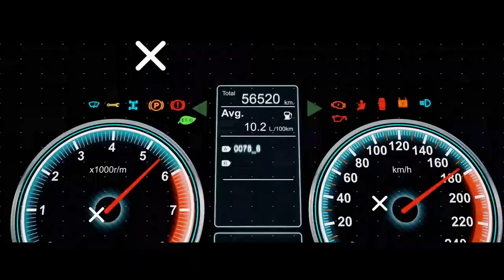2022 Ferrari 812 Competizione l 500.000-Euro-Sportler schon ausverkauft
Der Ferrari 812 Superfast geht auf das Ende seiner Bauzeit zu. Als Höhepunkt zum Finale legen die Italiener eine besonders ausgeklügelte Sonder-Edition auf, die es als Coupé und Targa gibt. Beide Varianten sind trotz enormer Preise bereits ausverkauft.

Bereits am 18. Februar 2021, dem Geburtstag von Enzo Ferrari, informierte Ferrari mit einem kleinen Ankündigungsvideo einen ausgewählten Kundenkreis über ein neues Exklusivmodell. Das Video fand seinen Weg auch auf Instagram und so in die Welt.

Um den Abschluss der Baureihe 812 Superfast würdig zu feiern, kommt vom Frontmotor-Modell ein finales Sondermodell auf den Markt. Nachdem neben der Zusatz-Bezeichnung VS (Versione Speciale) zwischenzeitlich auch die Beinamen GTO und Imola durch’s Netz geisterten, ist jetzt klar: Der Bolide heißt Ferrari 812 Competizione. Oder 912 Competizione A, wenn es sich um dessen Targa-Version handelt. Und seine Produktion startet im ersten Quartal 2022; die offene Variante folgt später im Jahresverlauf.
Ähnlich wie schon beim Vorgänger F12, der mit dem exklusiven F12 TdF verabschiedet wurde, bekommt auch der 812 Superfast eine letzte Ölung mit Hightech-Schmierstoff. Und das sowohl im wörtlichen  als auch im übertragenen Sinn. Das konstruktive Highlight sind dabei der insgesamt kompakter dimensionierte Ansaugtrakt, der zudem über Einlasskanäle mit variabler Länge verfügt. Diese verändern sich kontinuierlich in Abhängigkeit von der Zündfolge, um die Zylinder stets mit dem optimal passenden Kraftstoff-Luft-Gemisch zu versorgen.

Beim V12-Sauger, der weiterhin über 6,5 Liter Hubraum verfügt, haben die Ingenieure gleichzeitig die Einspritzung verbessert sowie die interne Reibung optimiert. Auf Hardware-Seite tauscht Ferrari die ursprünglichen Pleuelstangen und Kolben sowie die Kurbelwelle, die Nockenwellen und die Zylinderköpfe gegen gleichzeitig leichtere und stabilere Pendants aus. Hinzu kommen eine neue Ölpumpe, die den Druck stets an das aktuelle Tun des Motors anpasst, und eine verbesserte Kühlung.

Von den Maßnahmen profitieren das Drehvermögen und die Leistung. Maximal sind 9.500/min. sowie 830 PS drin. Damit ist diese Ausbaustufe der stärkste Ferrari-Motor für Straßenfahrzeuge aller bisheriger Zeiten. Zum Vergleich: Im 812 Superfast leistet der Motor 800 PS und dreht maximal 8.900 Touren. Dort liegt jedoch das maximale Drehmoment höher: Das Competizione-Triebwerk schafft es nur auf 695 statt 718 Newtonmeter. Trotzdem beschleunigt es den Sonder-812 in 2,85 Sekunden von null auf 100 km/h, in 7,7 Sekunden von null auf 200 km/h und auf über 340 km/h Topspeed.

Im Vergleich zum 812 Superfast legt der Competizione bei den Fahrleistungen nach.
Das Sieben-Gang-Doppelkupplungs-Getriebe verfügt zwar über dieselbe Übersetzung wie beim 812 Superfast, schaltet laut Ferrari aber fünf Prozent schneller. Der Abgasanlage verpasst Ferrari zwei neue, weit außen positionierte, vertikal angeordnete und eckig gestaltete Endrohre sowie einen Partikelfilter. Auch das Start-Stopp-System und effizientere Motor-Mappings senken den Verbrauch und die Emissionen.

Um das Leistungsgewicht zu optimieren, speckt der 4,70 Meter lange, 1,97 Meter breite und 1,29 Meter hohe (Radstand: 2,72 Meter) Ferrari 812 Competizione im Vergleich zum Superfast um 38 auf 1.588 Kilogramm ab. Die Maßnahmen beginnen bei einem leichteren Öl-Reservoir und enden an der Karosserie, wo im Bereich der Stoßfänger, Lufteinlässe und des Heckspoilers Karbon zum Einsatz kommt. Bei der Targa-Version bestehen auch das Dach und die Überrollbügel aus dem Leichtbau-Material.

Die aus Titan gefertigten Radaufhängungen und die geschmiedeten Aluminiumfelgen in den Formaten 10 x 20 Zoll vorne und 11,5 x 20 Zoll hinten reduzieren ebenfalls das Gewicht. Auf Wunsch gibt es Letztere auch in einer Karbon-Ausführung. Für beide Varianten liefert Michelin eigens entwickelte Cup-2R-Reifen in den Dimensionen 275/35 ZR20 vorne und 315/35 ZR20 hinten. Die Bremsscheiben messen vorne 398 und hinten 360 Millimeter.
Fahrdynamisch soll der Ferrari 812 Competizione in erster Linie von der Allradlenkung profitieren. Die beiden hinteren Räder reagieren dabei zwar stets auf die vorderen Gegenstücke, drehen sich aber in unterschiedlichen Winkeln ein. Diese Funktion gliedert sich in das Sammelsurium der elektronischen Assistenzsysteme ein, die Ferrari komplett neu programmiert und abgestimmt hat.

Wer nun hoffte, kurzfristig ein Exemplar ergattern zu können, wird von Ferrari – wenig überraschend – enttäuscht. Der auf 1.598 Exemplare limitierte Hightech-Sportwagen (die Italiener bauen 999 Coupés und 599 Targas) war "Top Gear" zufolge bereits vor seiner Enthüllung ausverkauft, wobei die Nachfrage laut Hersteller das Angebot überstieg. Und das trotz enormer Preise: In Italien verlangt Ferrari 499.000 Euro für den Competizione und sogar 578.000 Euro für den Competizione A.